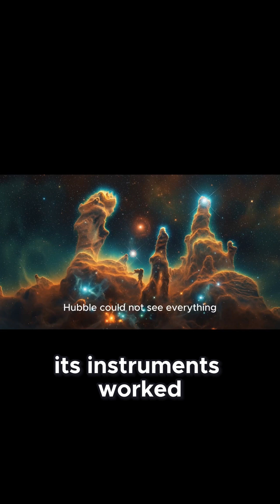Infrared Vision Will Change Everything!